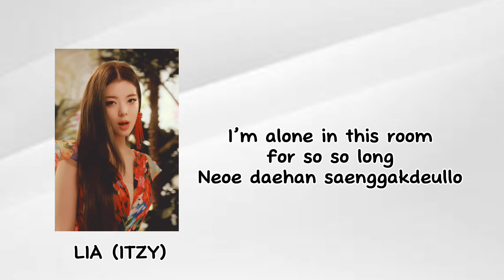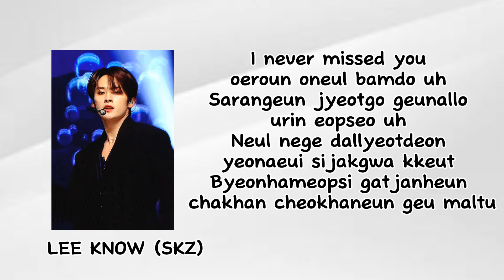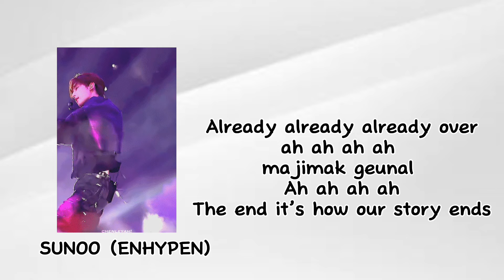sing if u see ur bias (song = already by (g)i-dle)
stan skz & (g)i-dle for a better life

my favourite kpop groups that i listen to regularly are (g)i-dle, stray kids, itzy, le sserafim, nmixx, kiss of life, newjeans, etc.

^kpop songs but only the best part

if you have any video suggestions, i do ask that you comment them. my brain isnt full of very creative & original ideas, which means video suggestions are very useful to me.

please have respect for every in the comments, and be kind to their opinions. not everyone has the same opinion as you, such as wanting soojin back. i personally do, but im aware that others are still extremely outraged at the bullying scandals. if thats their opinion what i do is i suggest you ignore it and if you really can't ignore it, drop a comment as long as it's RESPECTFUL.